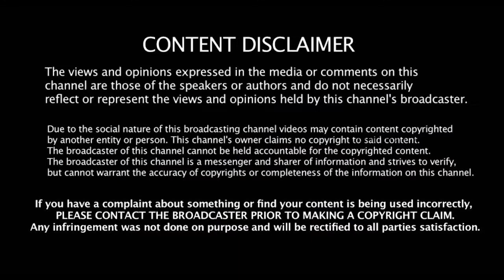விஷாலை வம்புக்கு இழுத்த சிம்பு ! வந்தா ராஜாவாத்தான் பாடல் வரிகள் ! அதிர்ச்சி தகவல் !